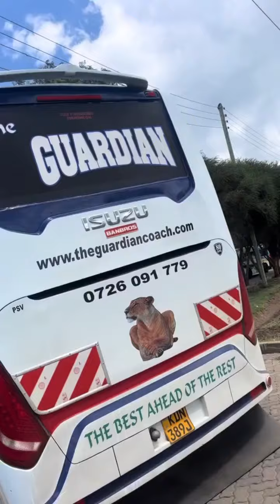Ride with The Guardian Angel bus: The best ahead of the rest.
Bus schedule for The Guardian Angel bus from Busia to Nairobi:

- Estimated Arrival Time: 5:00 PM

Please note that these times are approximate and may vary depending on traffic and other factors.